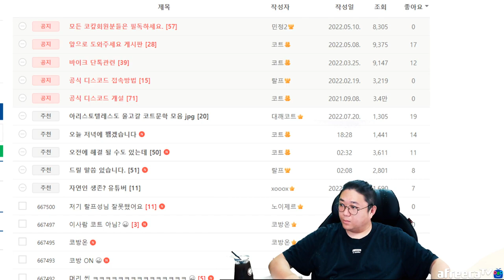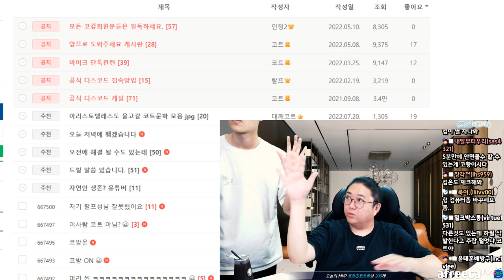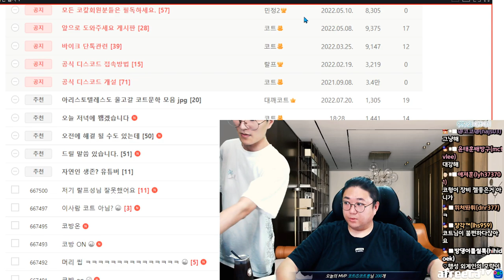곧 사라질 머리카락입니다. (22.07.21-1)